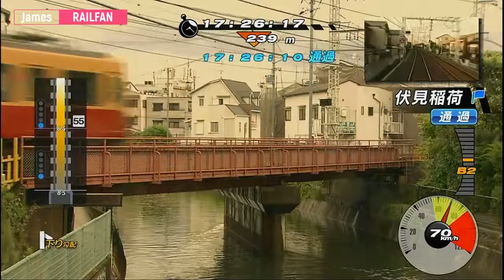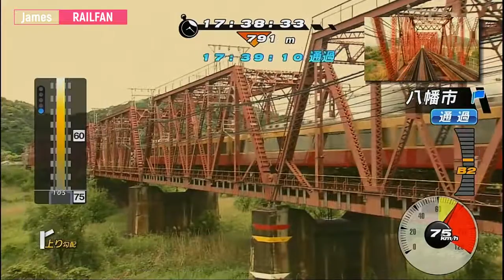PS3 Railfan Kyoto Osaka Scenario 3